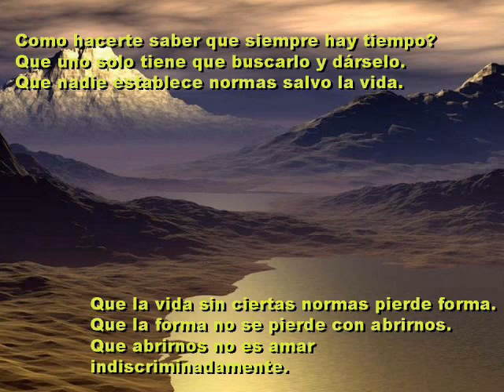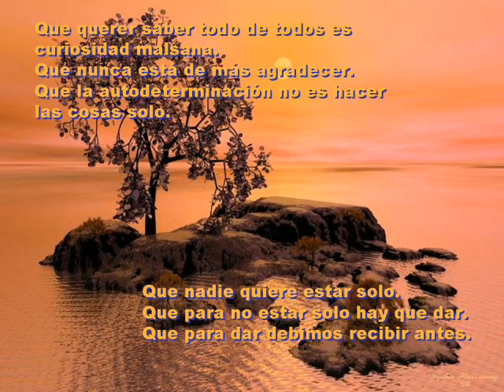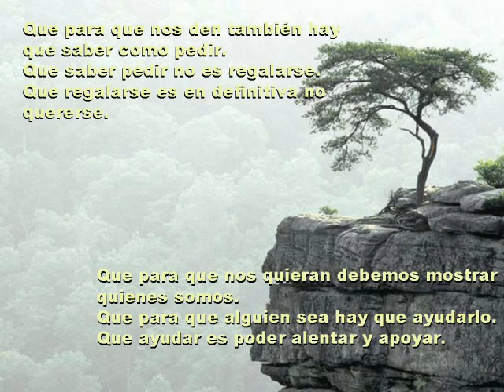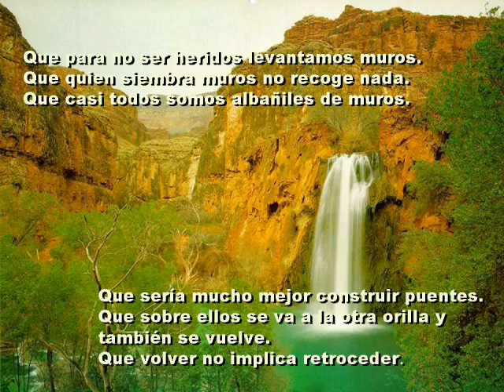COMO HACERTE SABER, 09 (Mario Benedetti)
MUY BUENA REFLEXIÓN DE MARIO BENEDETTI...